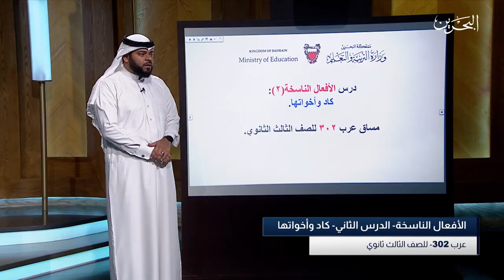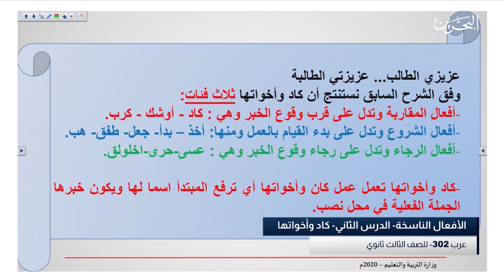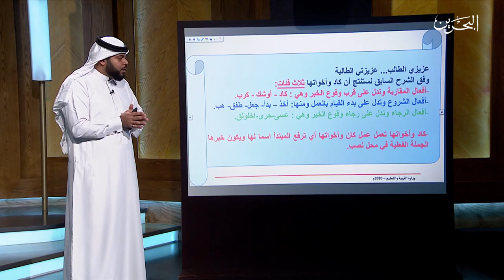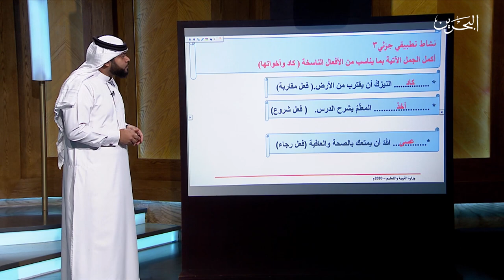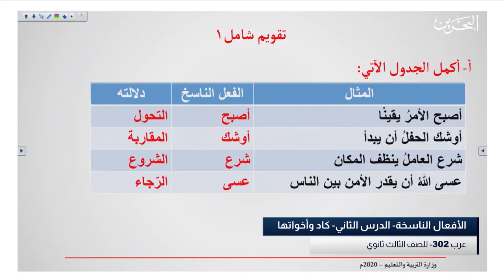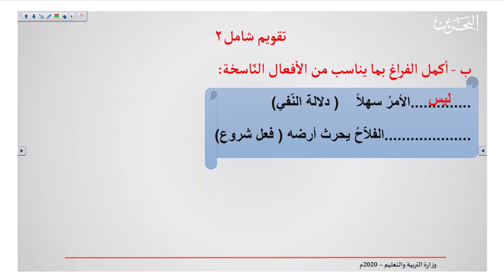عرب ٣٠٢ | 15-4-2020